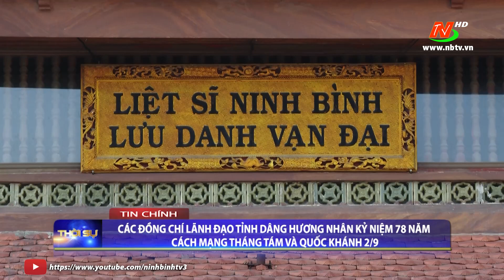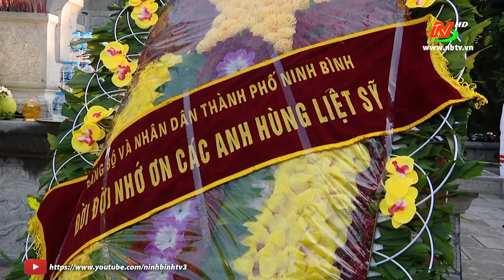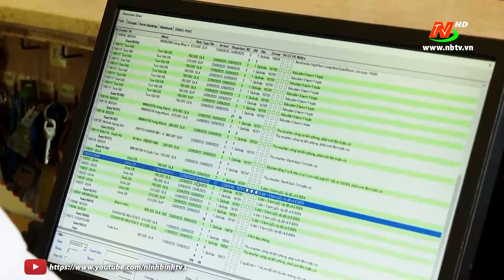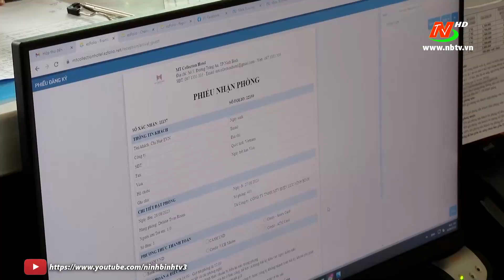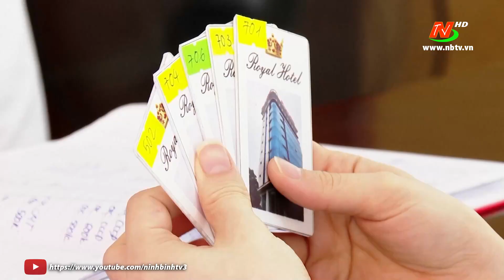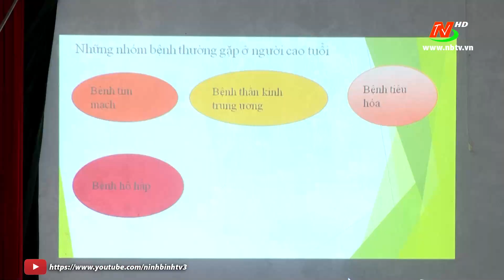Thời sự Tối NinhBinhTV - 31/08/2023